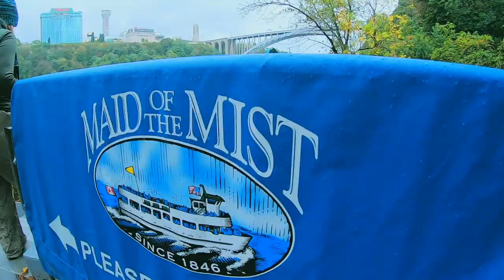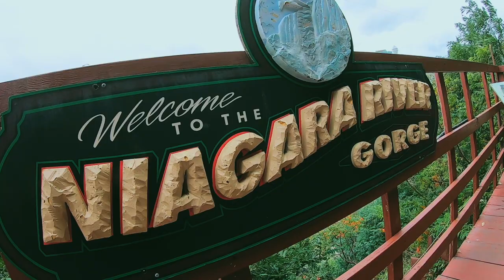Niagara Falls Adventures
This video is a highlight reel of footage set to music from our trip to Niagara Falls, New York,  where we visited Niagara Falls State Park and visited the various view points hiking. The video also includes footage of our trip on the Maid of the Mist as well as the Cave of Winds.